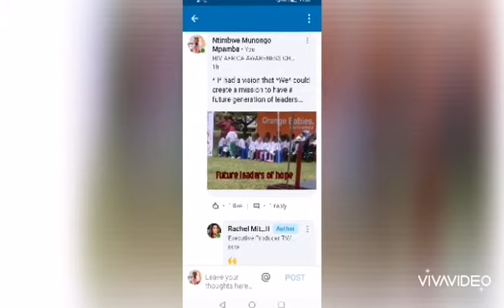06 July 2020